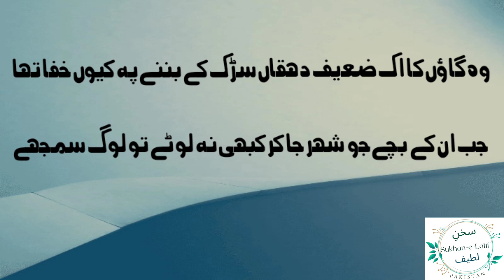Jo Hum Py Guz'ry Thhy Ranjj Saary | جو ہم پہ گزرے تھے رنج سارے | Ahmad Salman | احمد سلمان | GHAZAL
Jo Hum Py Guz'ry Thhy Ranjj Saary | جو ہم پہ گزرے تھے رنج سارے | Ahmad Salman | احمد سلمان
GHAZAL | غزل

جو ہم پہ گزرے تھے رنج سارے جو خود پہ گزرے تو لوگ سمجھے

جب اپنی اپنی محبتوں کے عذاب جھیلے تو لوگ سمجھے

وہ جن درختوں کی چھاؤں میں سے مسافروں کو اٹھا دیا تھا

انھیں درختوں پہ اگلے موسم جو پھل نہ اترے تو لوگ سمجھے

اس ایک کچی سی عمر والی کے فلسفہ کو کوئی نہ سمجھا

جب اس کے کمرے سے لاش نکلی خطوط نکلے تو لوگ سمجھے

وہ خواب تھے ہی چنبیلیوں سے سو سب نے حاکم کی کر لی بیعت

پھر اک چنبیلی کی اوٹ میں سے جو سانپ نکلے تو لوگ سمجھے

وہ گاؤں کا اک ضعیف دہقاں سڑک کے بننے پہ کیوں خفا تھا

جب ان کے بچے جو شہر جاکر کبھی نہ لوٹے تو لوگ سمجھے

احمد سلمان